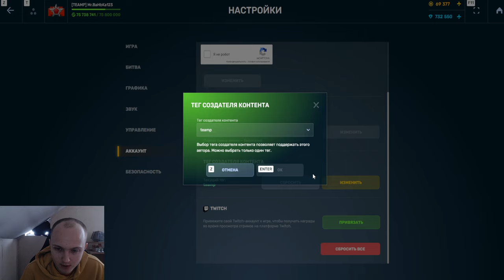ТОП ЛУЧШИХ ДРОНОВ в НОВОМ БАЛАНСЕ в 2024 ГОДУ В ТАНКАХ ОНЛАЙН